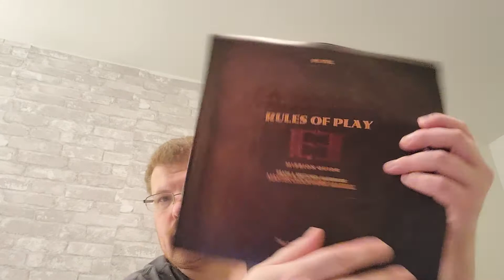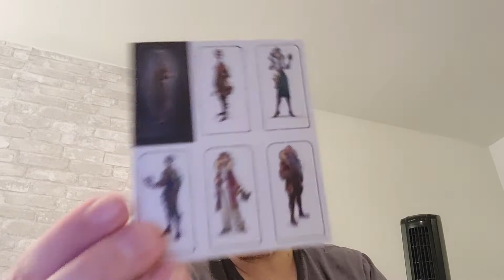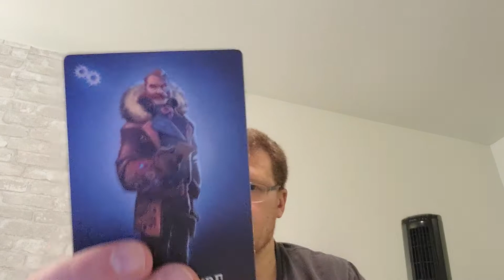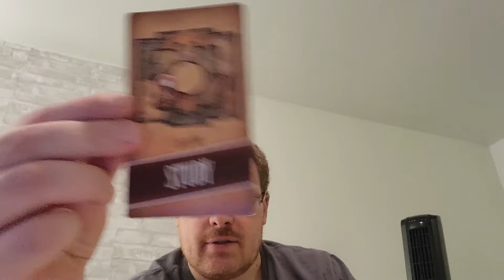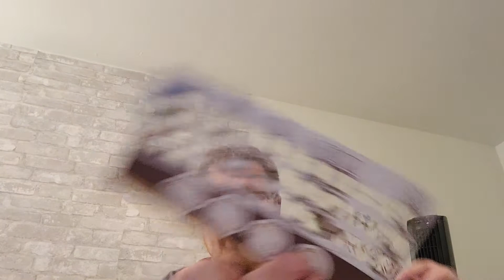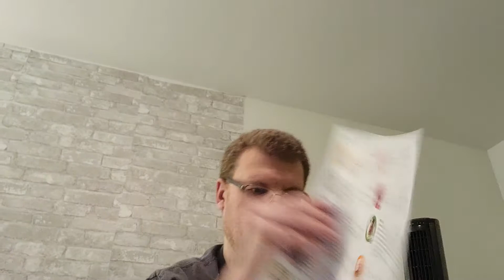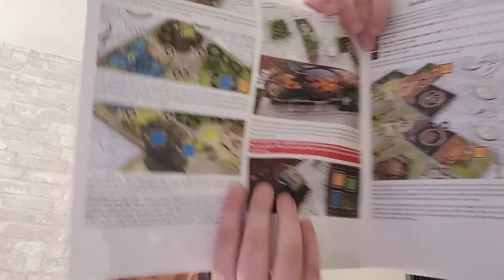gamingNight pickup and unboxing